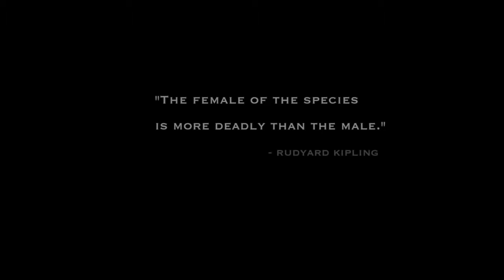Marvel's SILK Teaser Trailer HD Concept Arden Cho, Tom Holland, Zendaya